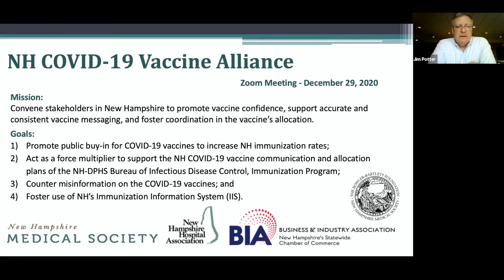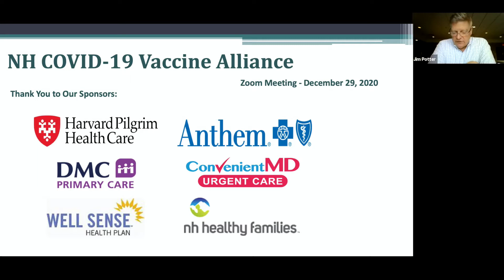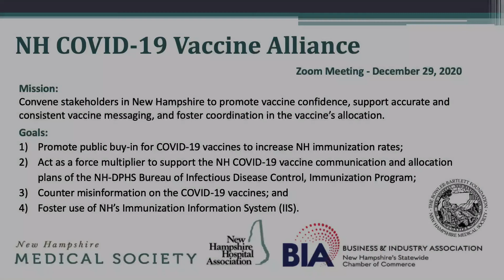NH COVID 19 Vaccine Alliance Zoom Meeting - December 29th, 2020